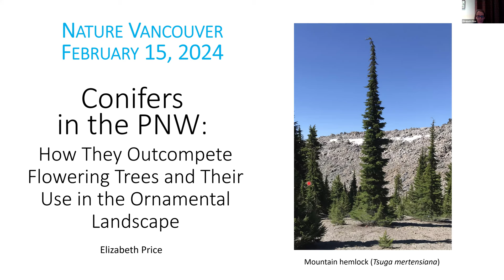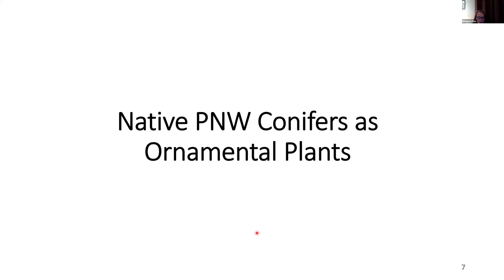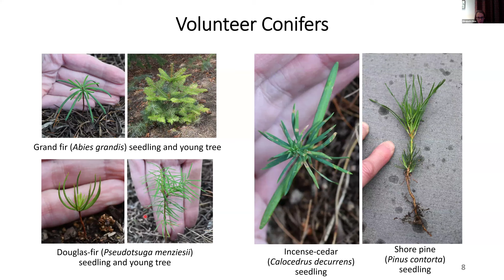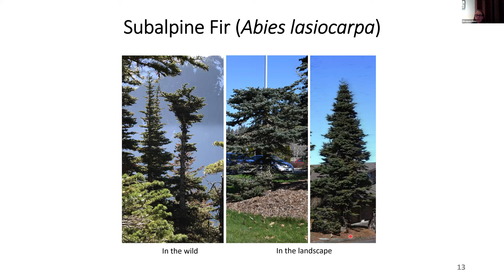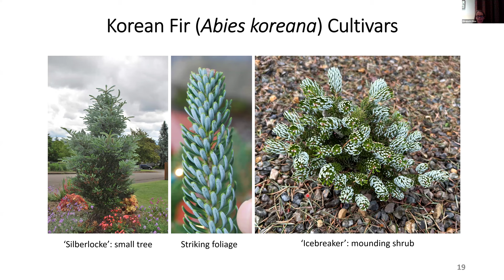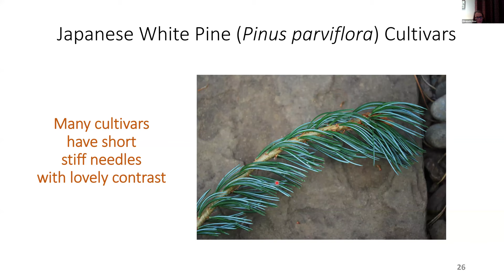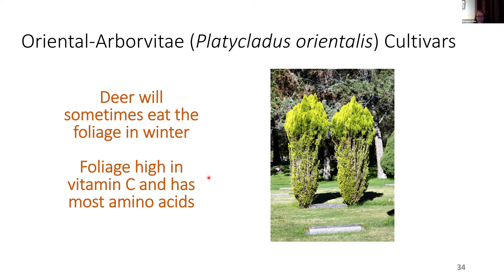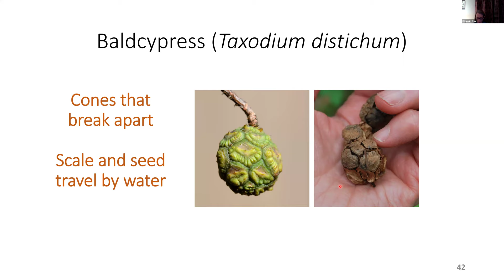Conifers in the Pacific Northwest - NV Presentation Feb 15, 2024 by Elizabeth Price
The PNW is one of a limited number of regions in the world with a high diversity of native conifers. Elizabeth Price will discuss why our unique climate enables conifers to achieve such majesty and then take the audience on a tour of some of the most beautiful and interesting native and ornamental conifers for the PNW home garden.

Elizabeth Price has been a certified Oregon State University Master Gardener since 2008 and has been leading workshops on conifers for other master gardeners and for the public for over a decade.  This interest in conifers lead to her writing Native and Ornamental Conifers in the Pacific Northwest , which Oregon State University Press published this past June.  Elizabeth also took all of the 1,000 photographs that appear in the book.  She holds an MFA in creative writing from the University of Arizona and has worked as a professional writer, editor, and curriculum designer.